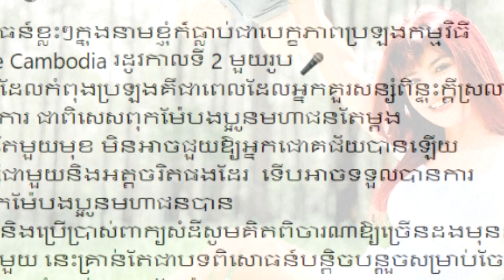ឈីន រតនៈ លើកឡើងបែបនេះ ក្រោយបេក្ខភាពThe voice ម្នាក់មហាជនរិះគន់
សូមអធ្យាស្រ័យ

ចំពោះការមិនបានតប ខំមិនបានគ្រប់គ្នា

Ms Socheata